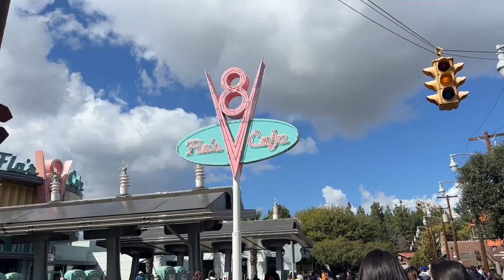spend the day with me! (audition, disney + trying new foods) | molly rose meredith